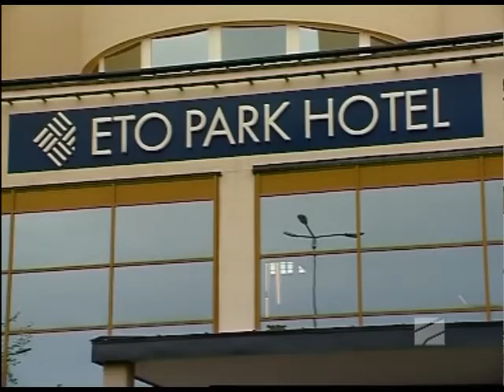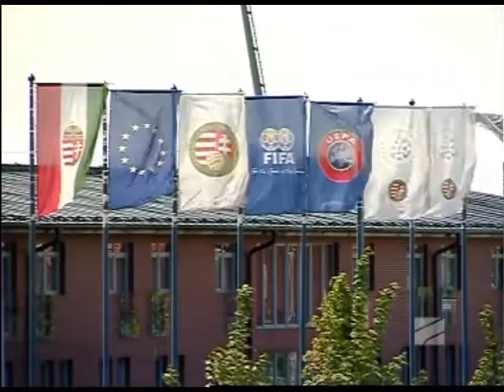სპორტTime - 12.05.2014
თემები: 1. ჩოგბურთი- მზადება 2015 წლის ოლიმპიური ფესტივალისთვის. თბილისს ახალი საჩოგბურთო კორტი შეემატება.
2. შეკრება უნგრეთში - დიორ ეტოო ქართულ გუნდებს საუკეთესო პირობებს სთავაზობს
3. "დინამო" ჩემპიონია -  საქართველოს ყველაზე ტიტულოვანი კლუბი ჩემპიონი 15-ედ გახდა!!!
სტუმრები: გაგა დოლიძე -- «თბილისი 2015»-ის გოგონათა მთავარი მწვრთნელი;
გივი გორდაძე -- «თბილისი 2015»-ის ვაჟთა მთავარი მწვრთნელი;
გოგა გახოკიძე -- საფეხბურთო აგენტი;
რატი ალექსიძე -- ყოფილი ფეხბურთელი;
გიორგი ლორია -- «დინამოს» ფეხბურთელი;
გიორგი მერებაშვილი - «დინამოს» ფეხბურთელი.